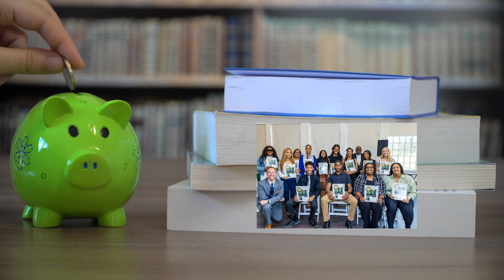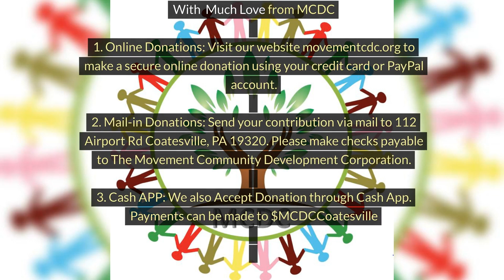Ramsey Coulter Major Sponsor to MCDC"s Scholarship Initiative